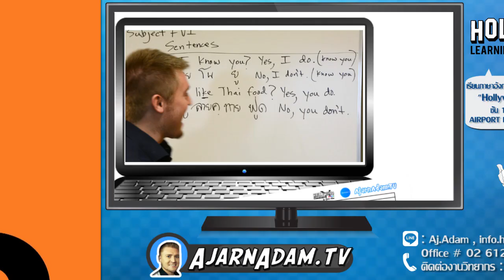Congratulations! แสดงความยินดีเป็นภาษาอังกฤษ